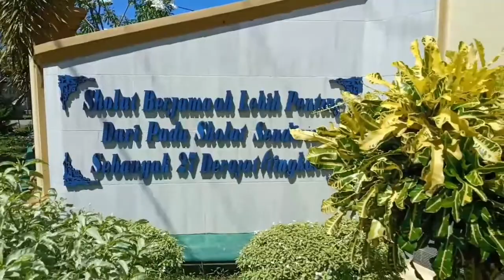Masjid Besar TAQWA Megang Sakti Musi Rawas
Vidio review Masjid Besar TAQWA Megang Sakti Musi Rawas Sumatera Selatan, Lihat Keindahannya di sini.